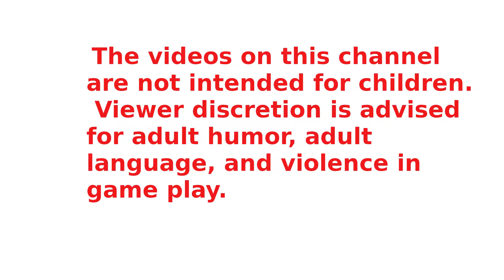Low-Fi V 0.026 Cyberpunk VR. Getting my psych evaluation and gear!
Low-Fi V 0.026 Cyberpunk VR. Getting my psych evaluation and gear at the Police Headquarters. I will be uploading several videos on this awesome in the works VR Cyber punk style game and covering updates as they come.
Lian Li / Der Bauer O11 Dynamic XL ROG Case
Asus Maximus XI Hero motherboard
I9 9900K OC 5.1 all cores
Gigabyte RTX 2080 super OC
64G Corsair Dominator Platinum 3200 RGB
Corsair H150I Pro AIO
Corsair RM750X Power Supply
Samsung 2TB 970EVO NVME Pro
Samsung 1TB 970EVO NVME Pro
VR
Oculus Quest